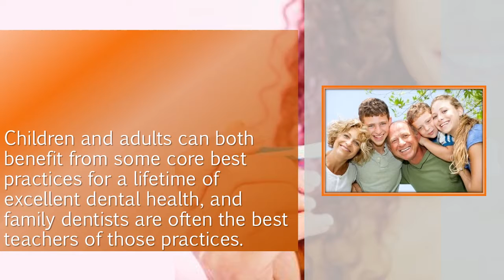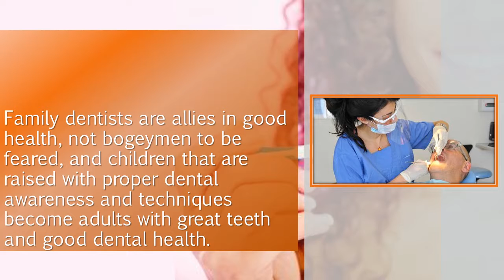Dental Tips for Both Adults and Children to Follow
If you are seeking professional dental advice for your family, it's time to call Shumway Dental Care.
Their Chandler/Gilbert dentists will ask you questions, examine you, and determine exactly what needs to be done to get you back to normal.
Call today for an appointment.